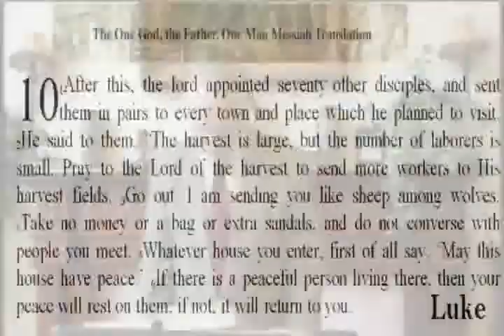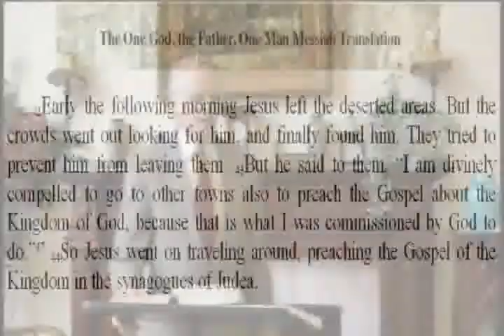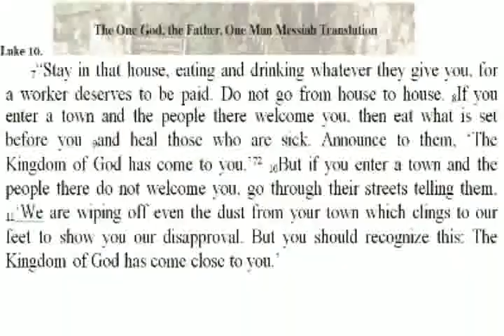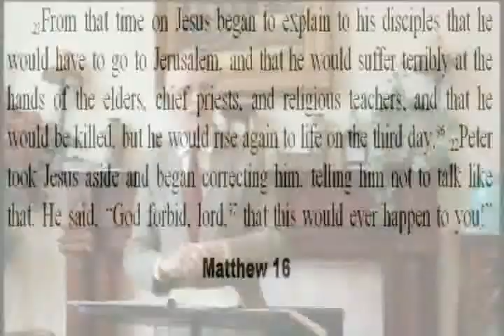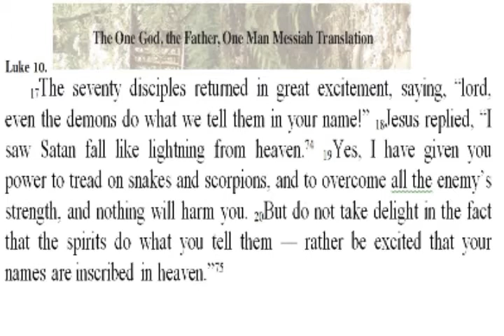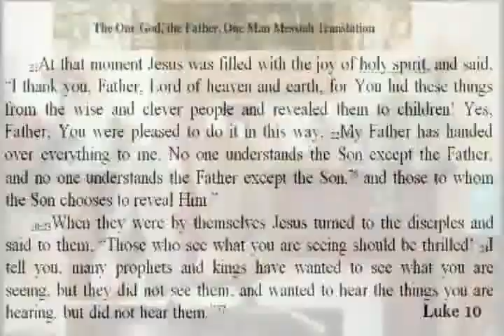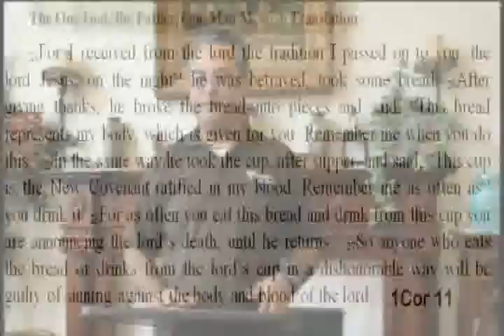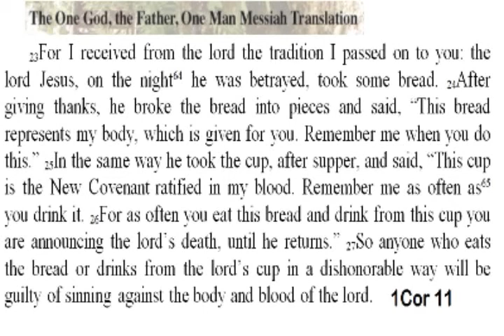Bible study: Luke 10